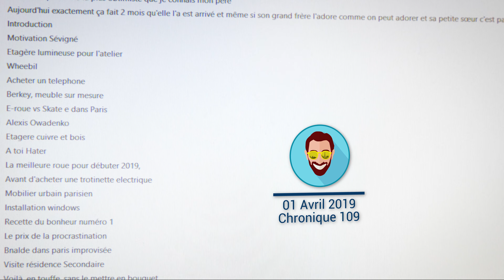Demandez le Programme/Chronique_109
Sous-Titres : Karine !

Si tu te demandes quel matériel j'utilise pour faire ces chroniques, la liste est longue mais si je t'en parle, c'est que j'ai fait de longues recherches et que je pense avoir de bonnes raisons de penser que ce matériel vaut le coup d'être partagé (liste mise à jour en 05/2018):

BOITIER VIDEO 4K
OBJECTIF PRINCIPAL
FILTRE ND VARIABLE
STABILISATEUR / ZHIYUN CRANE PLUS
POIGNEE POUR APPAREIL PHOTO
SAC A DOS 360°
GOPRO 4 BLACK
NOUVELLE VERSION DE GOPRO
STABILISATEUR GOPRO
STABILISATEUR GOPRO NOUVELLE VERSION
CASQUE HIFI
SOLOWHEEL ELECTRIQUE
DISQUE DUR GRANDE CAPACITE

Et le matériel que j'ai dans un coin de tête pour être encore meilleur :

ECRAN 4K 43" !!

Produit par Raphaël Levy et partagé avec : le plus grand nombre !